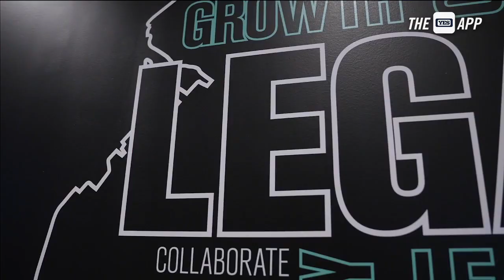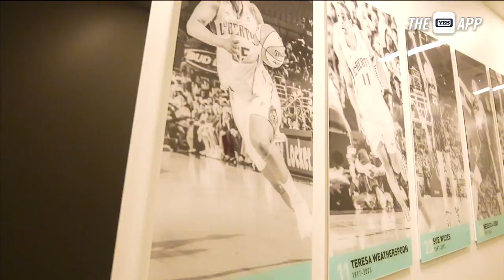Liberty GM Jonathan Kolb on the 2021 season so far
New York Liberty general manager Jonathan Kolb goes over how new additions to the roster have added on to New York's success at this point in the season and how the team's felt at home in Brooklyn.